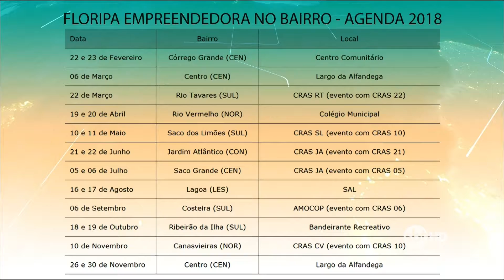Floripa Empreendedora no Bairro - Agenda 2018